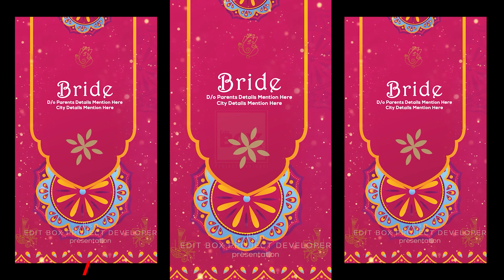Wedding Invitation Video 03 || Premiere Pro Vertical Wedding Invitation Pack 4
Hi, Friends
Premiere Pro Vertical Wedding Invitation I Premiere Pro Vertical invitation Pack 4 | Invitation 3. Dosto Is Premiere Pro Wedding Invitation Pack Me Aapko 5 Wedding Invitation Projects Milenge.
MAKE YOUR WEDDING INVITATION LIKE THIS
My Store ( All Projects Available ):👇👇👇
WINRAR SOFTWARE LATEST VERSION 64 BIT DOWNLOAD
EDIT BOX:
DILIP DABHI
GUJARAT